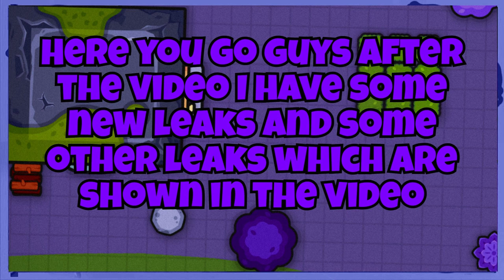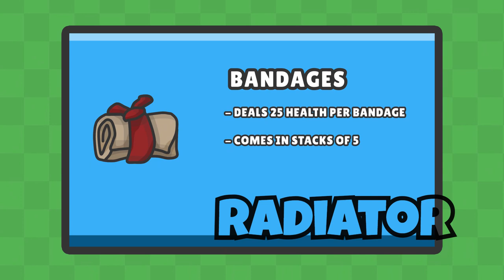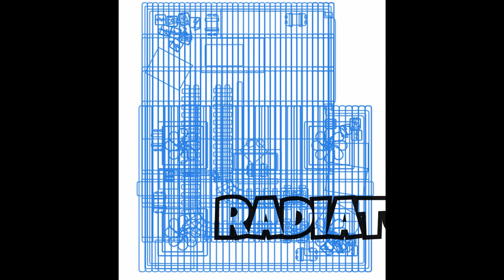*NEW* INGAME GAMEPLAY of BULLETROYALE LEAKED (BETTER THAN ZR?)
The ingame gameplay was leaked by the dev shahir. He also leaked the map but watch the video for all the info cause this game might be really good. This game will be in beta make sure to follow me for video after the beta. (this might be the new zombsroyale hence the zombsroyale 2.0)